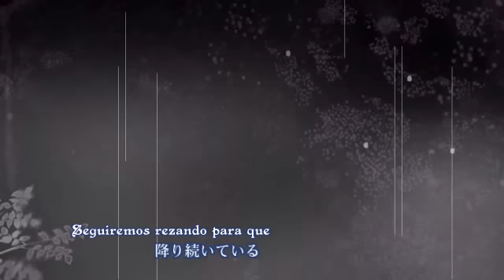【mothy feat. KAITO · Kaai Yuki】 Handbeat Clocktower 【Sub. Español + Romaji】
Título original: 針音ノ時計塔
Música y letra: mothy (mothy_悪ノP)
Ilustraciones: You-ring, Ichika, Osamu, Yuu, batako, GAN, Painter Brioche, Yoshidadondorian, Denki, Suzunosuke, Tama
Vídeo: DNA
º º

Story of Evil

Canciones sin categoría que pertenecen a la cronología

· Genesis Girl Gretel
· Song of the Cowardly Black Bird

Cuentos de Yukina Freezis

Versiones alternativas de interés

· The Frog's and my Love Romance Sped Up

Canciones que referencian la historia pero no pertenecen a la cronología

· Torture Tower Doesn't Sleep

Canciones que podrían estar relacionadas (sin confirmar)

· Fictional Masquerade
· Messengers of the Infinity Mirrors
· You Only Have to Double Jump

º º